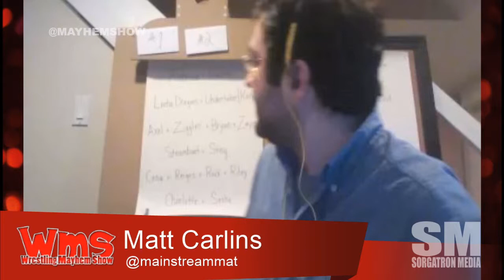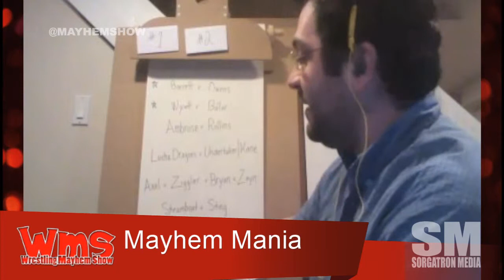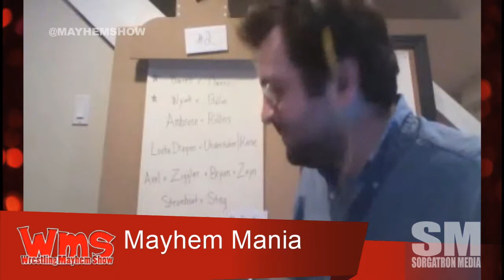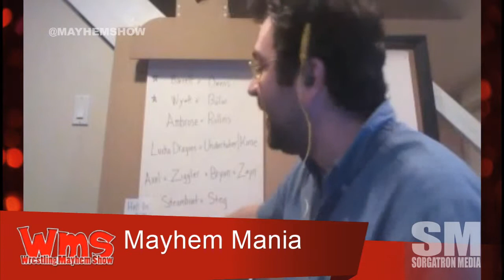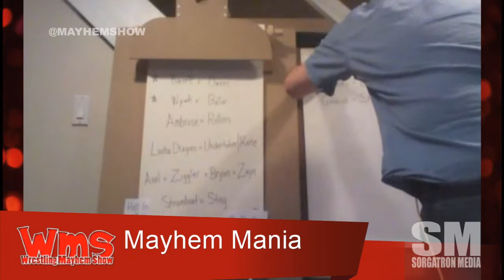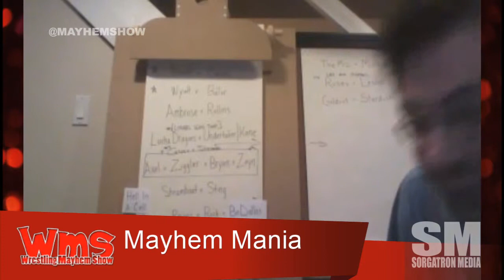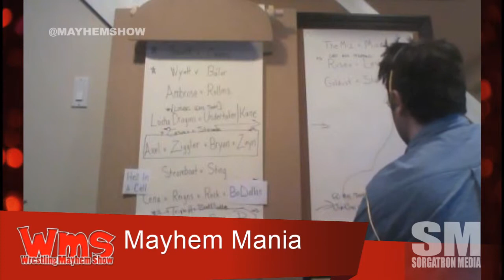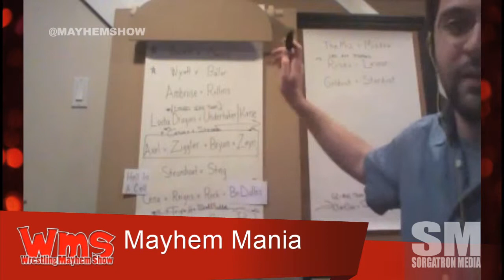Mayhem Mania Week 8